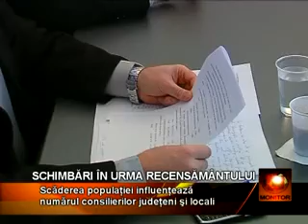Mai puţini reprezentanţi în Parlament şi consilii